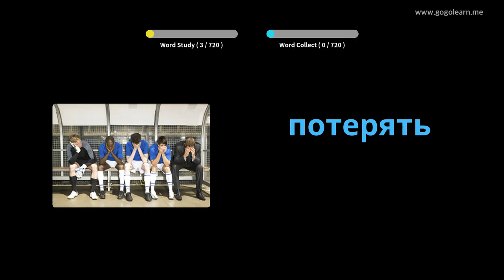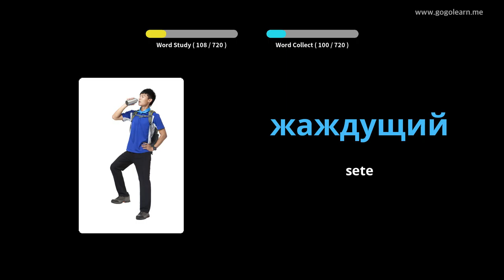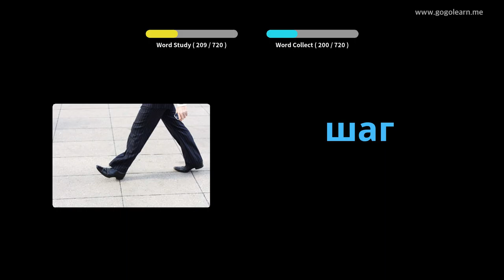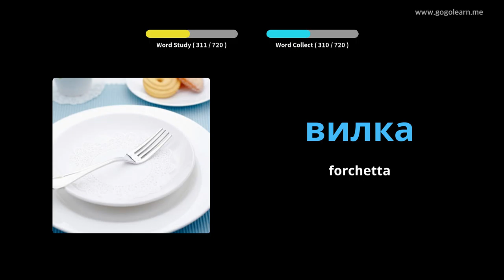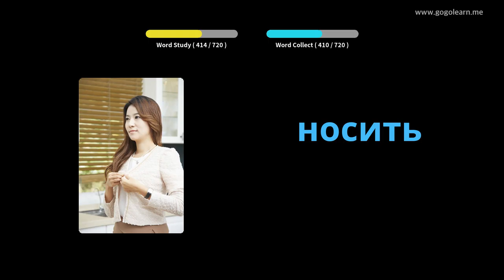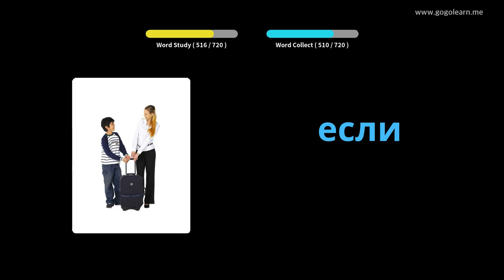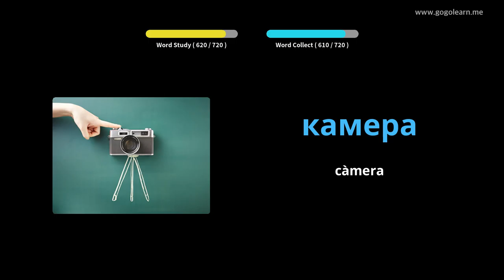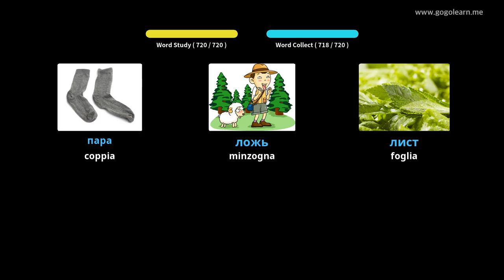Vocabulari Russi zitelli | Golearn